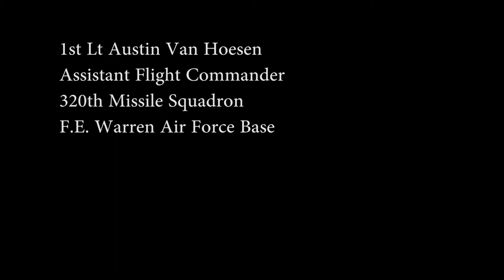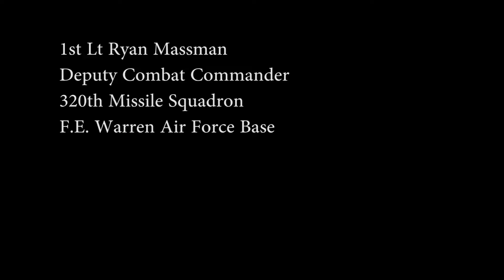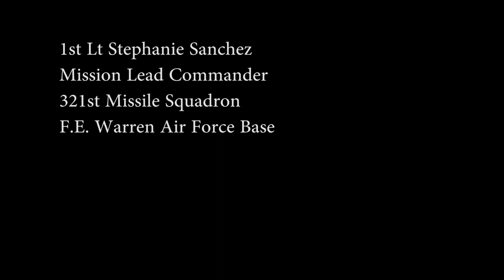Team F.E. Warren ICBM Ops Global Strike Challenge Interviews (2019)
Missileers of the 320th and 321st Missile Squadrons discuss their roles and responsibilities in the 2019 Global Strike Challenge at F.E. Warren Air Force Base.

Video by Austin Smith
90th Missile Wing Public Affairs